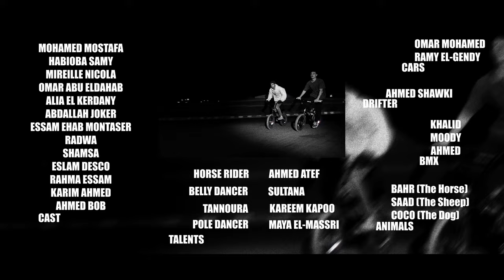LAA LAA (Arab Trap 9) - DJ KABOO X DJUNKIE X AKTHEDJ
The Electronic Middle Eastern Future Sound

Credits
DIRECTED BY
MAD & HABIBA ABUELDAHAB

MAD

POST-PRODUCTION
YOUNGTURCS

CAMERA OPERATORS
CHICO SHAABAN & MAGDY MOHAMED

PHOTOGRAPHY / BTS
ALI RABIE

FASHION STYLIST
KHALID FARID

ASSISTANT STYLIST
JANA EHAB

MIX&MASTER and CO-PRODUCER
NGM

PROP MASTER
ALAA EL BEISY

ART DIRECTOR
AYA EL HOSIENY

ART DIRECTOR ASSISTANT
NAHLA SAEED

HAIR $ MAKEUP
EMAD YOUSRI

ASSISTANT HAIR STYLIST
ALAA EL ARABY

ASSISTANT MAKEUP ARTIST
FADY NOAMAN

TALENTS
POLE DANCER   MAYA EL-MASSRI
TANNOURA       KAREEM KAPOO
BELLY DANCER  SULTANA
HORSE RIDER    AHMED ATEF

EXECUTIVE DIRECTOR
KAMEL

PRODUCTION MANAGER
MEEMA RASHWAN

PRODUCTION ASSISTANT
MOHAMMED HASSAN

EXECUTIVE PRODUCER
AMIRA SALAH
MOHAMMED RABIE

MANAGEMENT & PUBLICITY
CAROUSEL

PROCUCTION COMPANY
CAIRO LOG